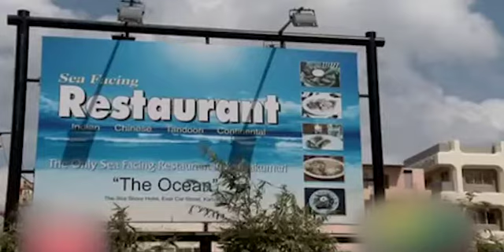Food review from ocean restaurant in Kanyakumari.